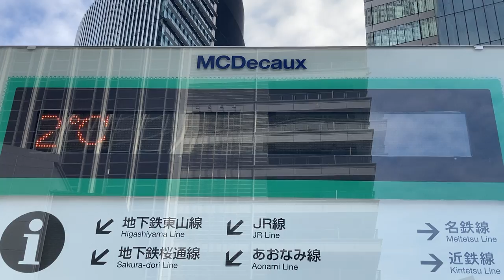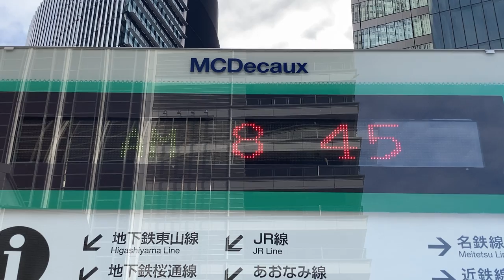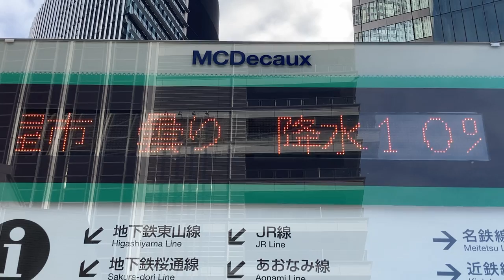中村警察署 名古屋駅交番前 地図案内板 ニュースが表示されるLED電光掲示板 MCDecaux 35.170727357097256, 136.88409824305822